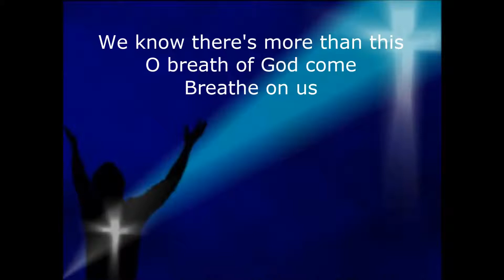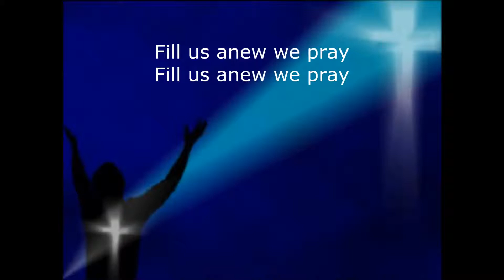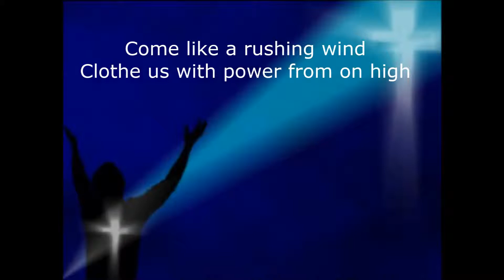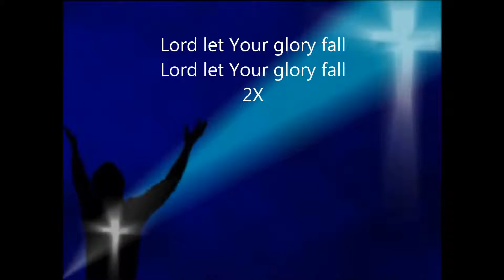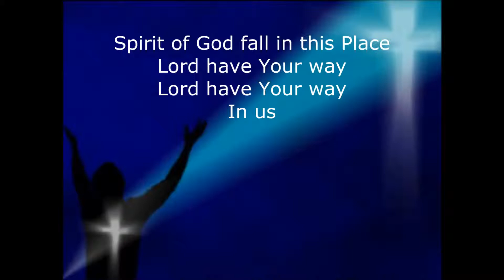Consuming Fire with Lyrics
Calvary Chapel, Worship, 2014 East Coast Pastors' Conference